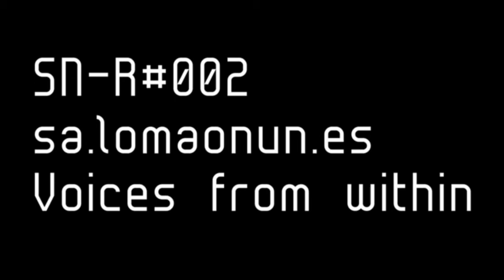SN-R#002 - sa.lomaonun.es - Voices from within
SN-R#002
sa.lomaonun.es
Voices from within